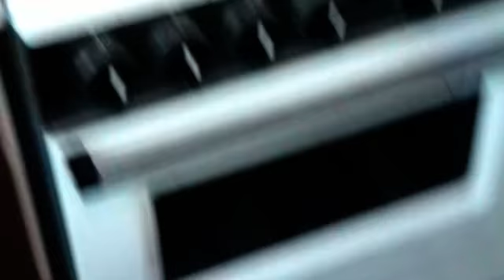tässä on se vinkki